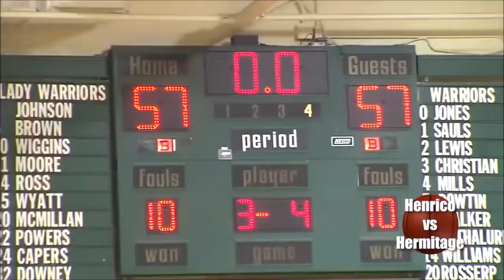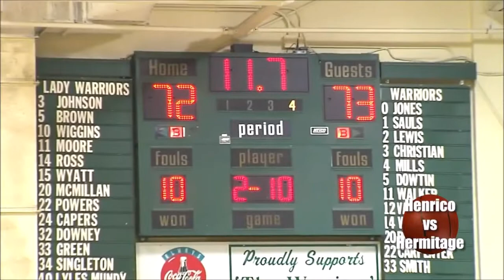Dec 2, 2022 Hermitage vs Henrico